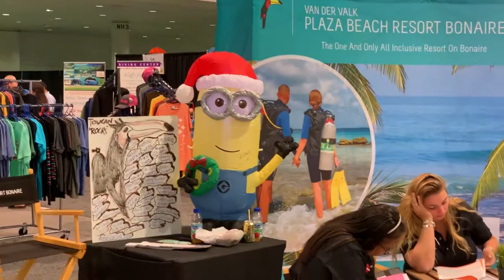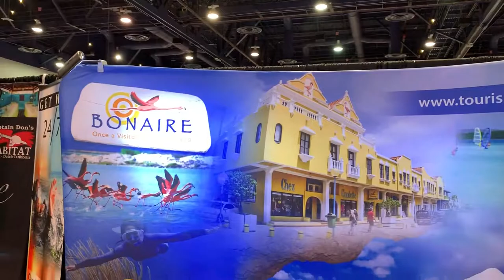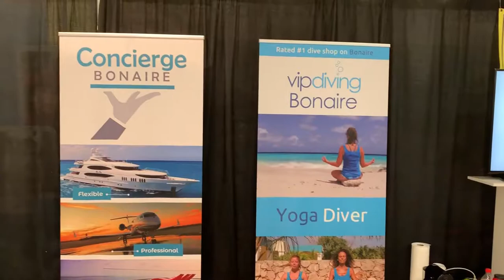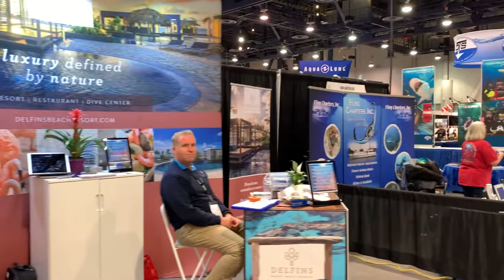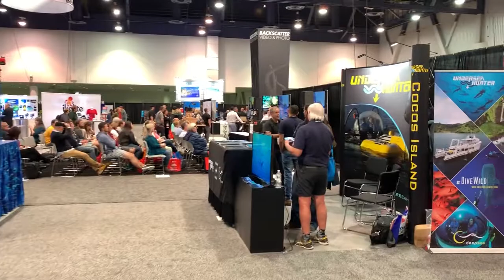DEMA: Diving Equipment & Marketing Association. Fij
Annual DEMA Show is the largest trade-only event in the world for companies doing business in the scuba diving, ocean water sports, and adventure/dive travel industries